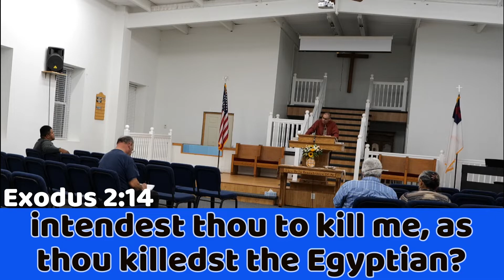3 Truths Taught By Paul About God's Grace | Wednesday Evening Service - Pastor Ernie Silva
Wednesday Evening Service preaching by Pastor Ernie Silva recorded from last week (10/20/21).

Church Services:
● Sunday
Sunday School: 9:45 a.m.
Morning Service: 11:00 a.m.
Evening Service: 6:00 p.m.
● Wednesday
Evening Service: 7:00 p.m.